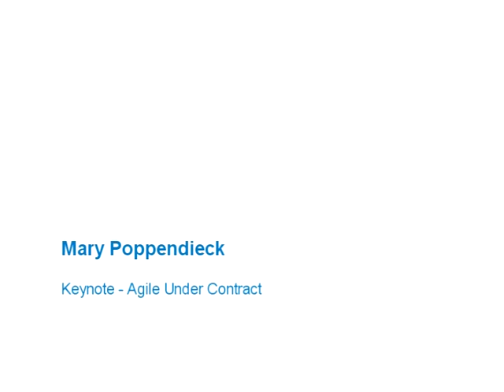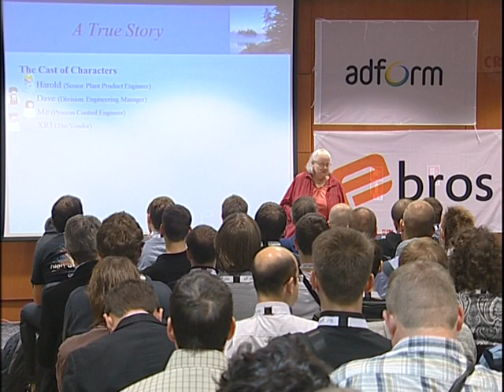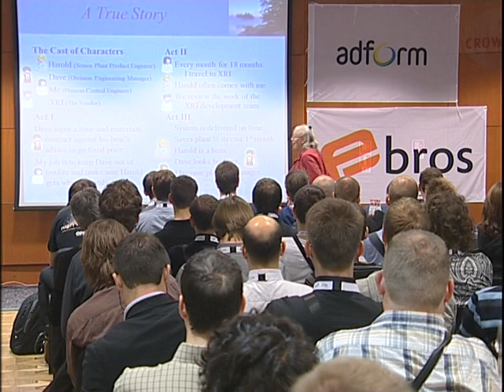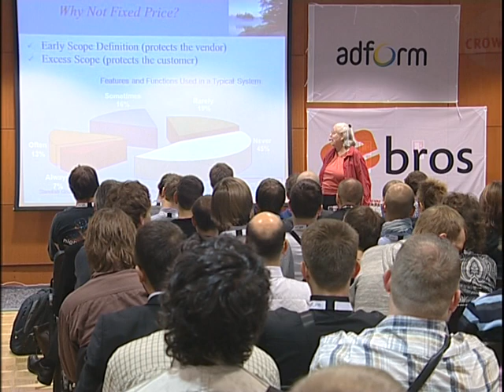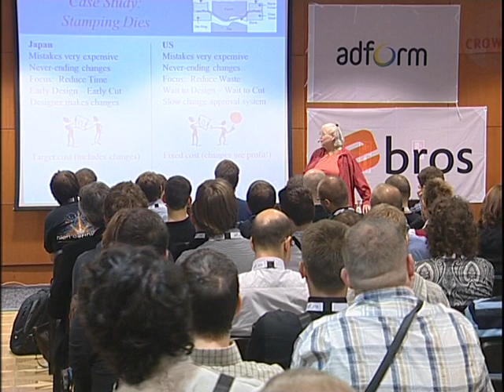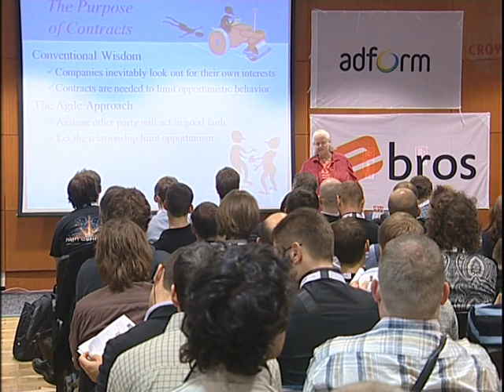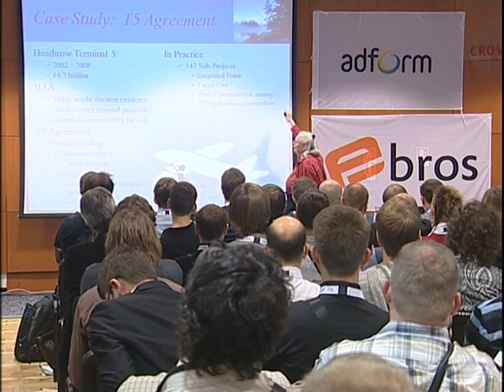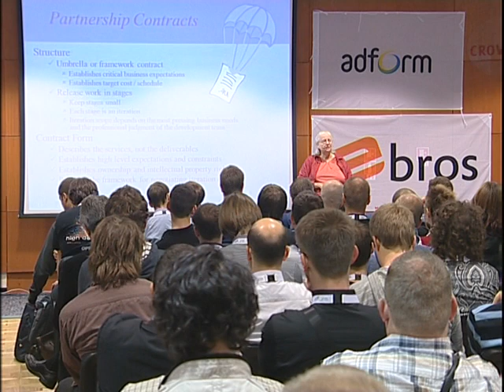AgileTuras2011. Keynote: Mary Poppendieck. Agile Under Contract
The problem is not fixed price contracts. The problem is fixed scope contracts. Contracts for legal services and marketing services do not have "scope." Contracts for engineering services and even software maintenance services do not have "scope." But for some reason, contracts for software development services are usually accompanied by a long list of features and functions to be delivered -- and this is called "scope." What we need is a short list of problems to be solved, instead of bad amateur design of their solutions. Agile contracts leave solution design to software engineers and control projects through the regular delivery of measurable value. Mary Poppendieck will discuss software development as a design and delivery service, and the contracts which support a professional approach to software engineering.